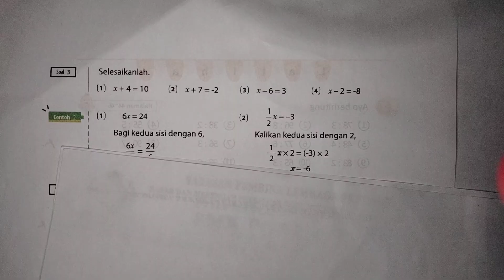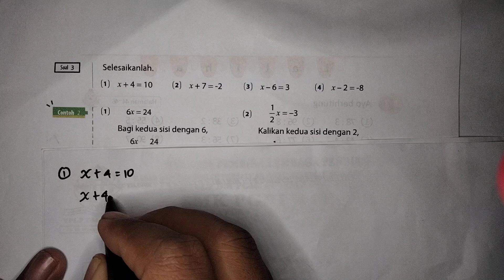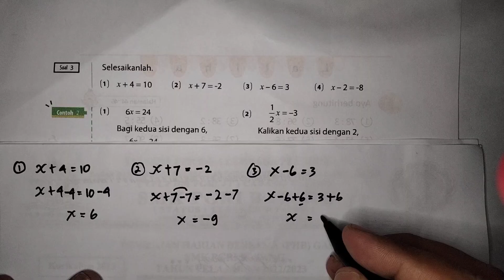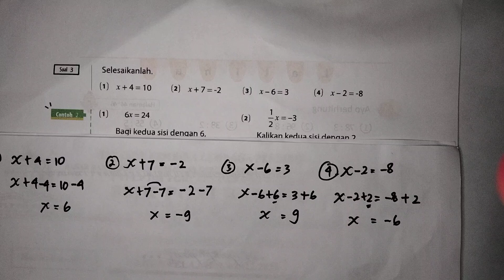Jawaban Matematika Kelas 7 hal. 100 kurikulum Merdeka 1) x + 4 = 10, 2) x + 7 = -2, 3) x - 6 = 3